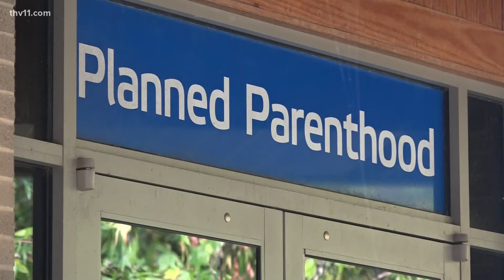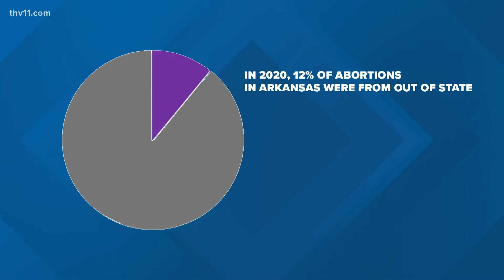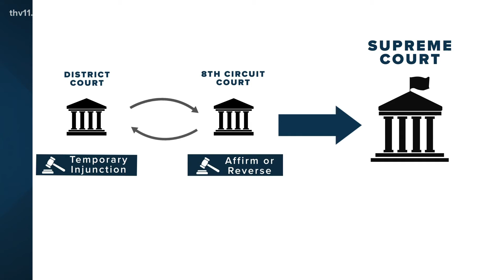Arkansas sees surge in abortion patients after Texas' restrictive law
Arkansas is seeing a surge in abortion patients from Texas after the state passed an anti-abortion law, but future legislation in Arkansas could soon change that.